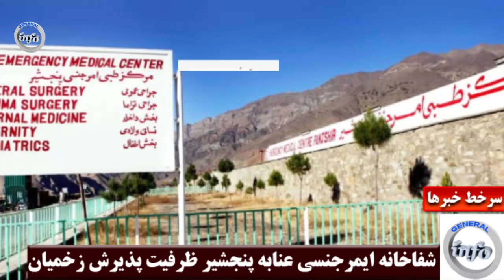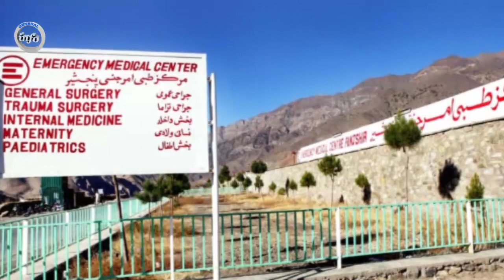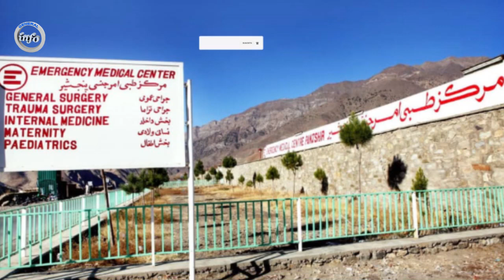اگر حسیب امروز زنده برآمد به امپراطور شکست ناپذیر مبدل میشود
حسیب قوای مرکز#شمال#افغانستان